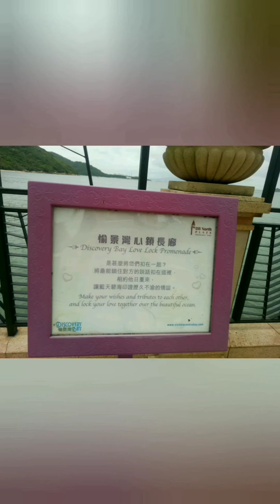"Love Lock Promenade" starring:Kabayo😍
Thanks sa cake ne"  insert nlng ang mga absent✌️🤗😊